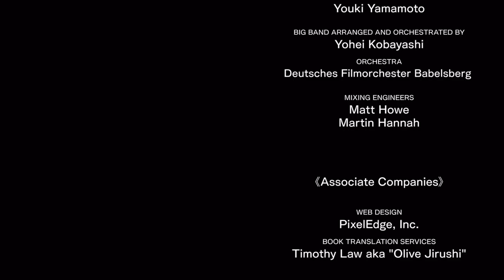Balan Wonderworld - Ending & Credits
The dialogue-

Balan:
The time to leave Wonderworld is here.
Since you no longer need the Balan theater, it will soon disappear.
Perhaps you'll find it more if your heart ever again goes astray.
Or perhaps not- who is to say?
But with full certainty this I can declare:
It was a delight to have you, my friends, a joy beyond compare!

Farmer:
Balan... Thank you.

(This is the Leo ending)